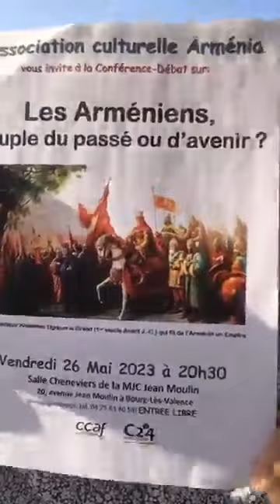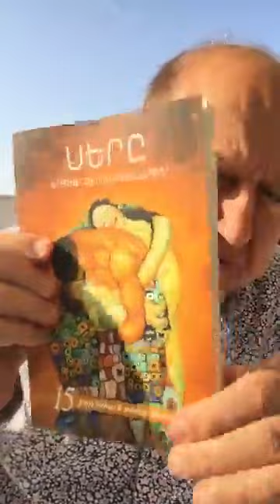Informations Générales Arméniennes -22 Mai 2023